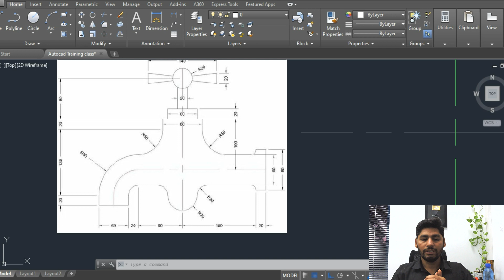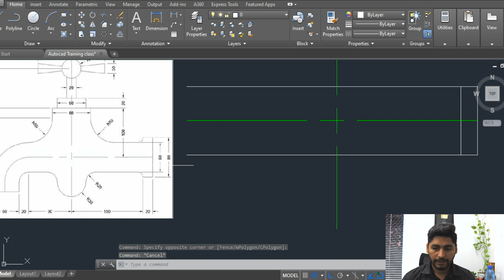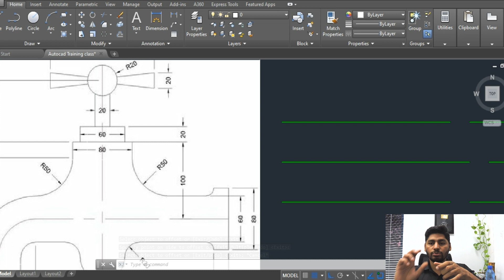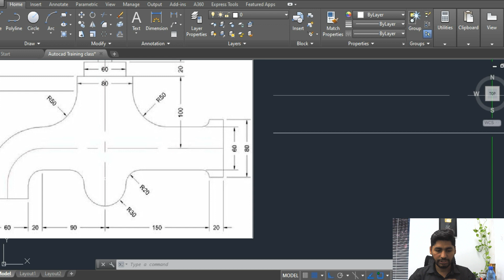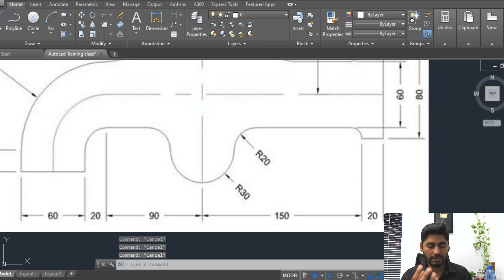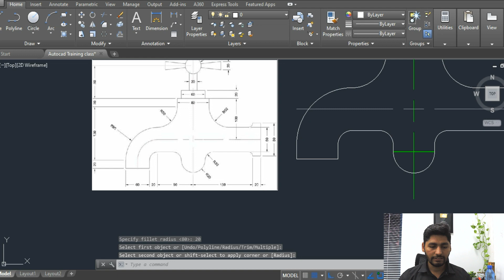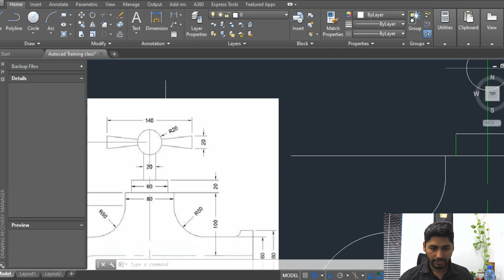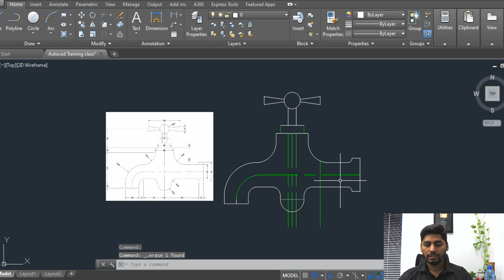AutoCad Training l Making Water TAB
This is a tutorial for beginners in Autocad.

Exercises No.7 For practice:
This clip is for learner, although I am grateful I All of  us need to join the CAD community. You would  get access to exclusive content and we can share some ideas to help it grow in the best possible way!

Reference Exercise can Taken from SourceCAD
Courtesy